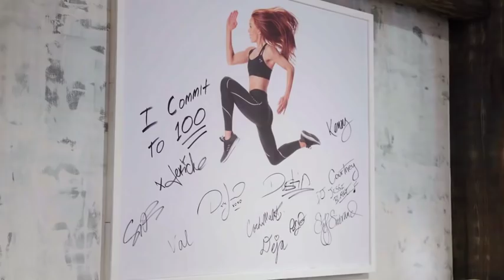Free Sample Morning Meltdown 100 Full Workout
Become a coach on our team or do workouts with us in the Virtual Gym

"Beachbody does not guarantee any level of success or income from the Team Beachbody Coach Opportunity. Each Coach’s income depends on his or her own efforts, diligence, and skill." Morning Meltdown 100, MM100 Morning Meltdown 100 Fight Club Review Should Men do Morning Meltdown 100?